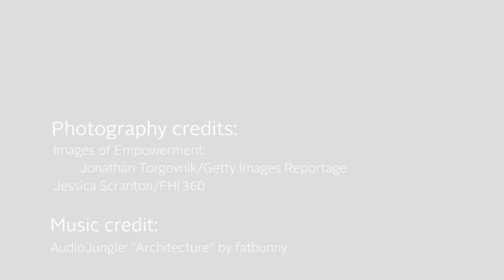Why is positive girl development critical to addressing girls’ needs?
In this video, Andrea Bertone, Director of Gender at FHI 360, explains our positive girl development approach. FHI 360 builds on its successful positive youth development approach by adapting it to examine the unique needs of adolescent girls and ensure that they have access to resources for health, education and economic empowerment. Positive girl development allows us to understand the interconnected nature of a girl’s vulnerability and support her at different stages of her life.